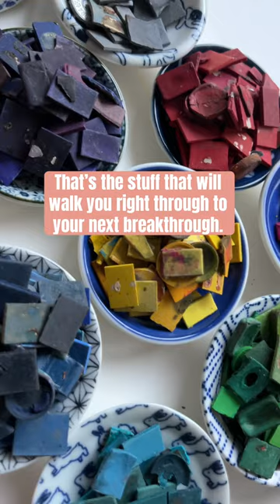Best Advice for Artists🎨✌🏻artadvice